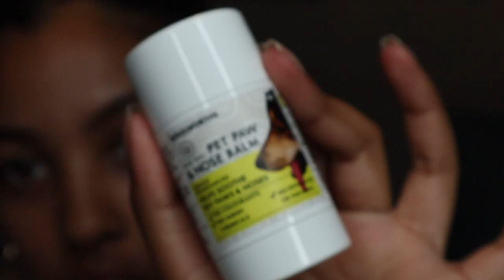NEW PUPPY ESSENTIALS/SHOPPING LIST -- everything you need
Brackenfell pets:
- Pet carrier bags
- licki mats
- Bed ( large )
- Hello kitty top
- Wipes
- Toys
- Toothbrush and Toothpaste
Petworld:
-Bed ( pink )
- Puppy trainer , potty
Pets mart:
- Leash and Harness

Grow with me :
On my  @kingdom_culture__    page on ig

F A Q:
What do you you use to edit? - IMovie + Canva
Where do you get your music - Non copyright background music

•License

Song: Lakely Inspired - Warm nights + The process